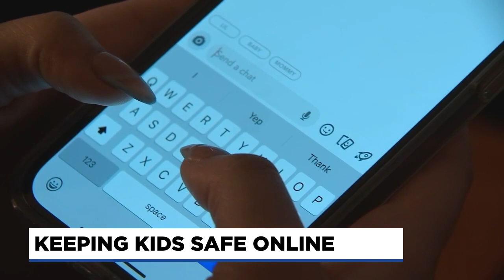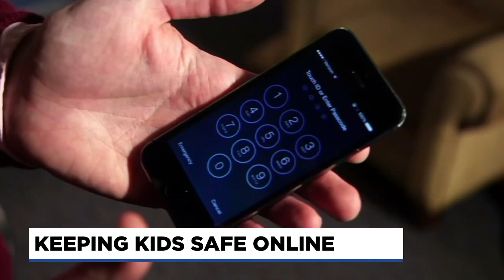Clackamas County Sheriff's Office arrests man on several sex abuse charges